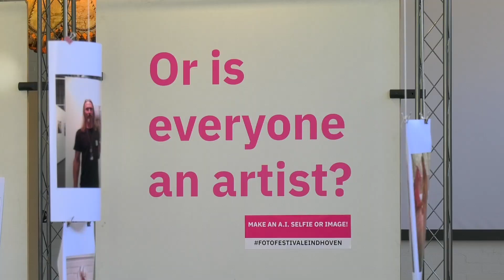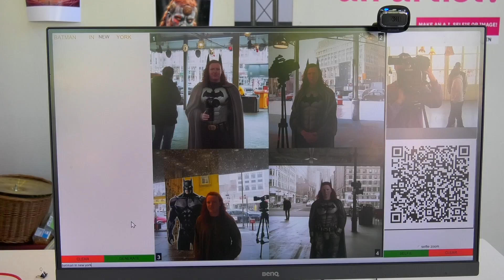Kunst maken met AI op het Fotofestival Eindhoven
Art vs Intelligence is dit jaar het thema van het Fotofestival Eindhoven. AI is de techniek van de toekomst en de volgende stap in de fotografie. “Kun je kunst maken zonder kunstenaars?”